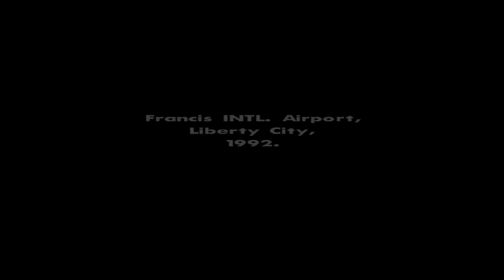Welcome Back CJ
Welcome to our GTA San Andreas YouTube channel, where we embark on thrilling adventures in the vibrant and action-packed world of San Andreas! Join us as we dive into the immersive gameplay of one of the most beloved open-world games of all time.

CHANNEL DESCRIPTION :
On this channel, we bring you exciting gameplay videos, mission walkthroughs, epic stunts, and much more. Follow our protagonist CJ on his journey to build his empire and protect his family, while getting caught up in the dangerous world of gangs, corruption, and intrigue.